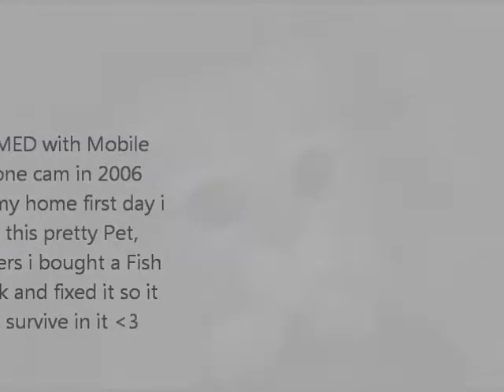My Impror Scorpion feeding - Edited By fayez Adwan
if u hate the editing or music, go watch original videos on my channel, i did this one to show my friend on FBook.